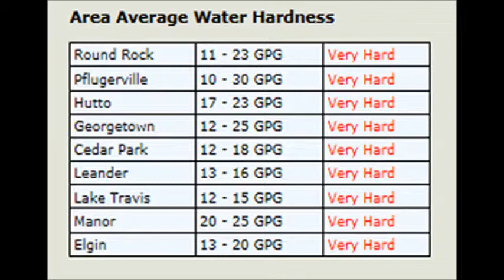How hard is Pflugerville water?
Interesting Facts About Your Water

What Is Hard Water?
Hard water is simply water that contain high levels of dissolved calcium and magnesium salts. This happens as a result of water coming in contact with limestone formations, as it percolates, usually underground, slowly dissolving these minerals.

Hardness minerals in water are not harmful for human consumption. That's why water utility providers don't spend money on equipment necessary to remove them. But hard water creates many aesthetic and maintenance problems in the form of excessive scale buildup within piping, plumbing fixtures, glassware, dishes, shower doors and around faucets. Your hair and skin suffer from soap scum buildup created by hard water. Hot water heaters, dishwashers, coffee makers and the new high efficiency washing machines are particularly vulnerable to hard water deposits and will require more frequent servicing and fail much sooner than with soft water.

Research conducted by government agencies and private industry has verified that:
1.Money spent on soaps, detergents and other cleaning products will decrease by up to 75% with soft water.
2.Energy used for hot water heating will decrease by up to 30% with soft water.
3.Laundry will be fluffier, whiter, brighter and clothes will last an average of 35% longer with soft water.
4.Dry, flaky skin and brittle, hard to manage hair is minimized or completely eliminated with soft water.
5.Soft water will allow your water-using appliances to last 50% longer and reduce the need for service calls.